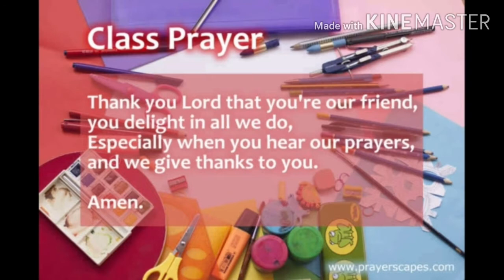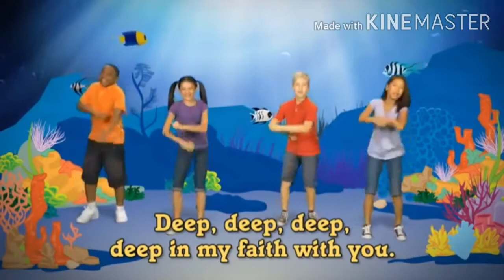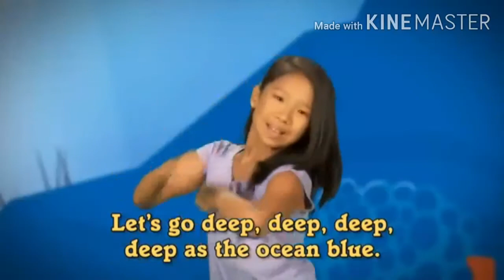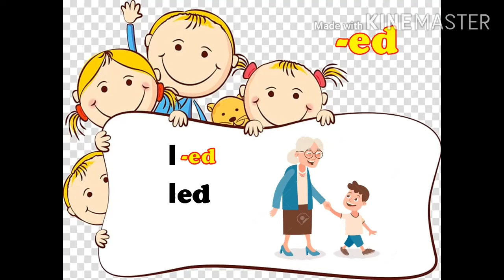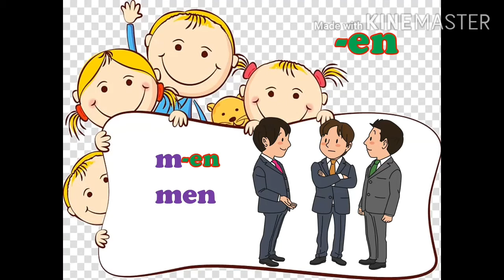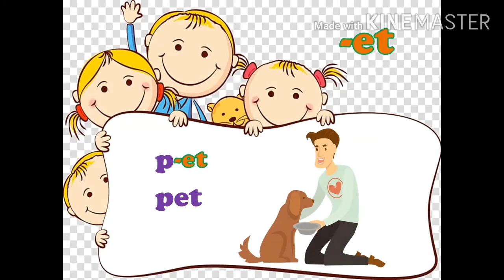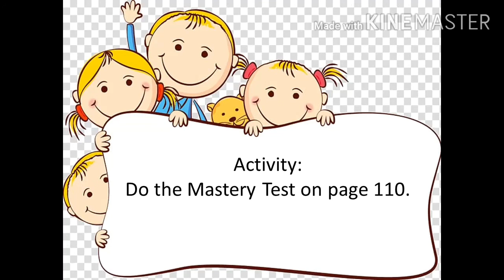English Words with Medial Short e Sound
SECOND QUARTER_OCTOBER 26-30,2020 VIDEO LESSONS